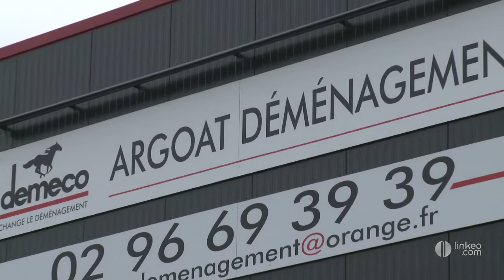Demeco Argoat : Déménagement et garde meuble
L'entreprise de déménagement DEMECO ARGOAT est à votre service afin que vos déménagements se passent pour le mieux.  Spécialiste dans ce domaine, avec son équipe, ils effectuent vos déménagements même à l'étranger.